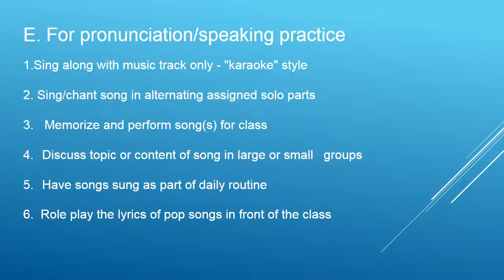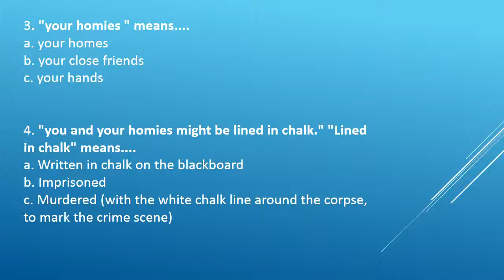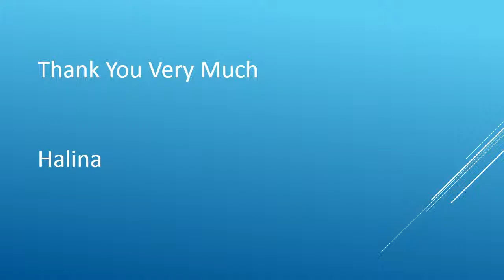Gangsta Paradise Halina's Music In English Teaching